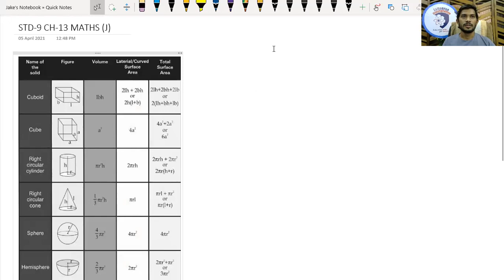Std 9 | Maths | ch-13 ક્ષેત્રફળ અને ઘનફળ | Lecture-01